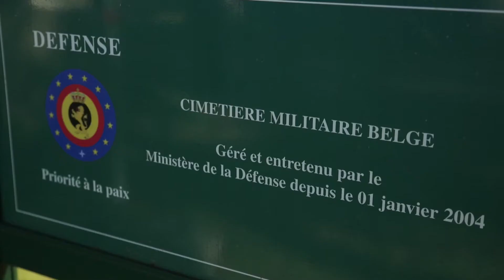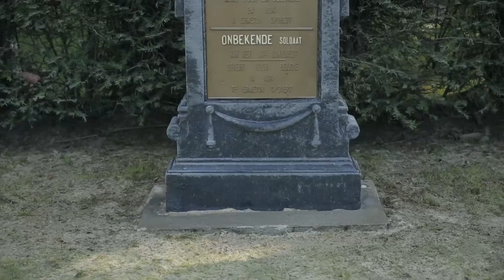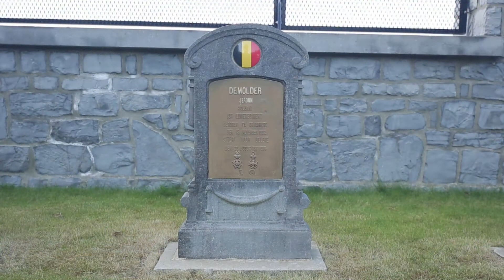Český kutil: Ošetření památníků první světové války v Iperu